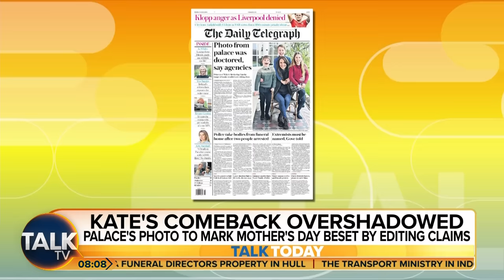“It Couldn’t Be A Worse Own Goal” Kate Middleton Pic Recalled By Agencies Over ‘Manipulation’ Fears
Kensington Palace is under pressure to answer questions about whether the first picture of the Princess of Wales to be released after her surgery has been digitally altered.

The image of Kate and her children, said by the palace to have been taken by the Prince of Wales, was posted on social media.

The photograph was shared with media on Sunday but it was withdrawn by international picture agencies later the same day because of concerns that the image had been manipulated.

Kensington Palace has not yet commented on the concerns raised about the picture.

But without an official response from the palace, the confusion around the image is likely to fuel online conspiracy theories about Kate which have swirled on the internet since her abdominal surgery.

TalkTV’s Jeremy Kyle and Nicola Thorp discuss the story with TalkTV royal editor Sarah Hewson and editor-at-large of the Mail on Sunday Charlotte Griffiths.